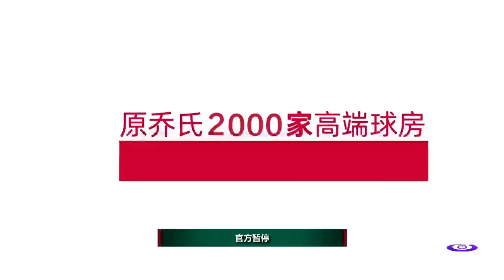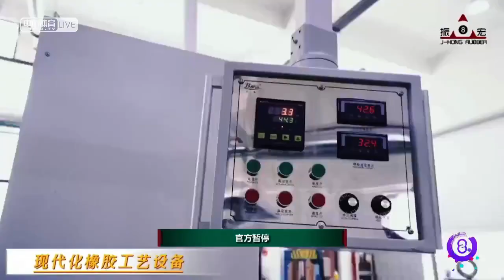Qi Yufan VS Li Youliang - Stage 1 - Joy Cup 2021 Chinese Pool Masters Hangzhou Station